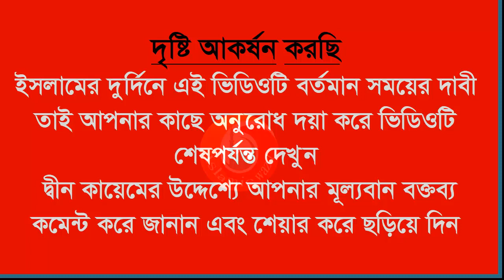কাদা ছোড়াছুড়ি mizanur rahman azhari vs hafizur rahman vs taheri vs amir hamza - bangla waz 2020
mizanur rahman azhari vs hafizur rahman
amir hamza vs taheri
new waz
bangla waz
taheri
taheri waz
amir hamza waz
islamic waz